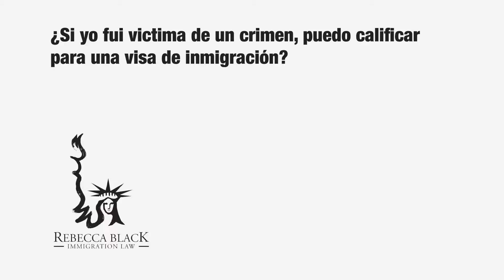Si yo fui victima de un crimen puedo calificar para una visa de inmigracion?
Si yo fui victima de un crimen puedo calificar para una visa de inmigracion? Flea Market, 11041 Beach Blvd., Row C-40, Jacksonville, Florida 32246